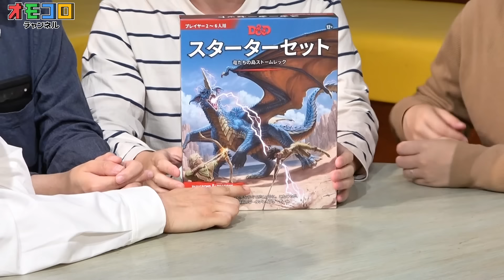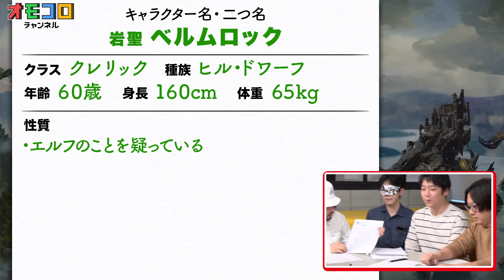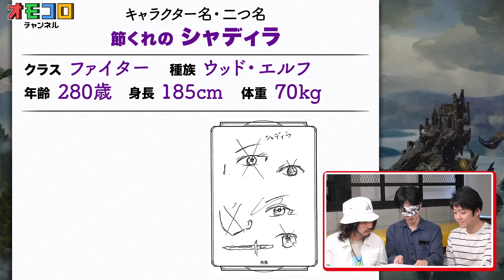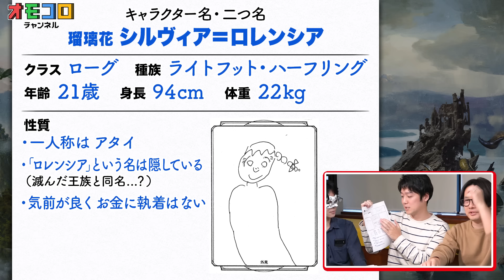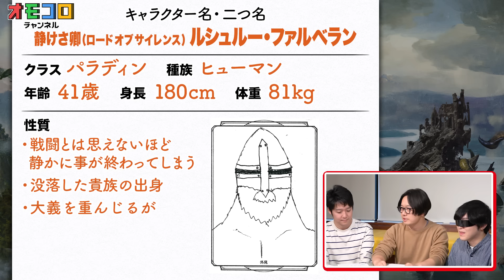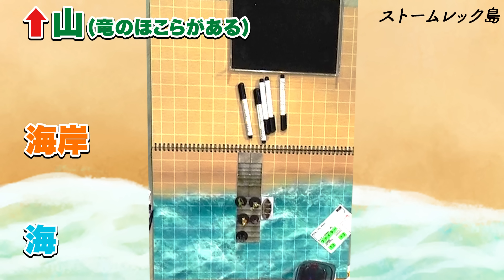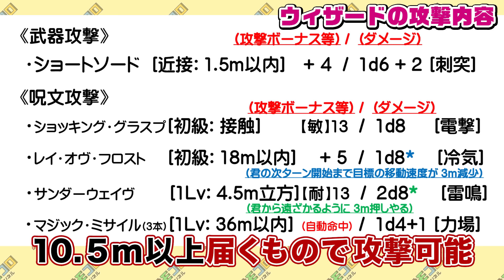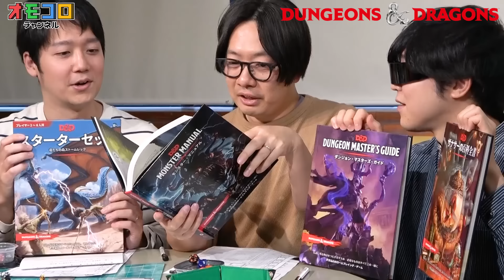【TRPG】おじさんが本気で創ったキャラになりきってファンタジー世界を冒険しよう！【ダンジョンズ&ドラゴンズ】